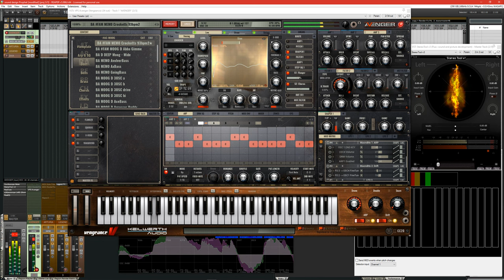VPS Avenger Analogue Classics - MOOG - Crocketts theme